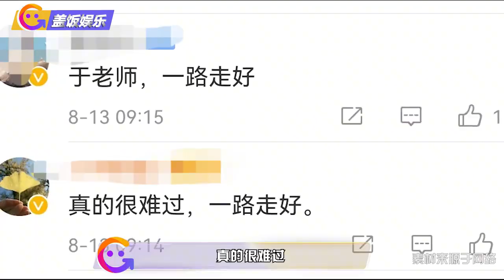于月仙告别仪式在甘肃举行，好友搭档前来送别，群众围满殡仪馆